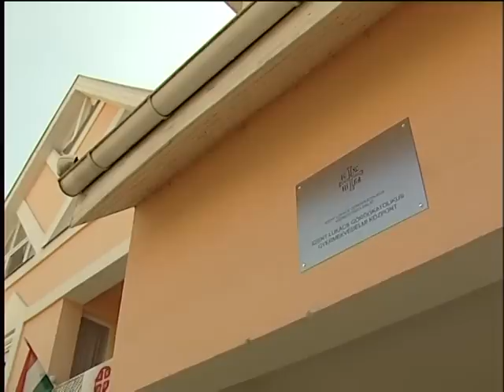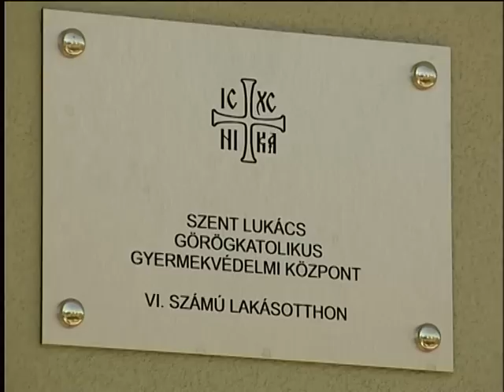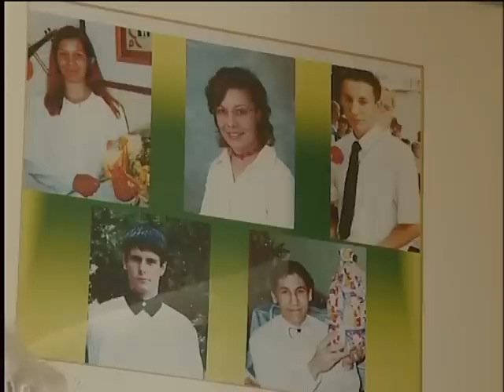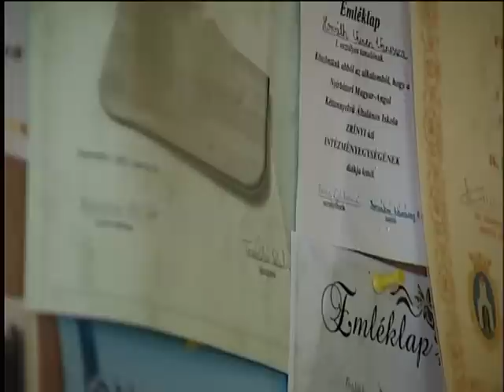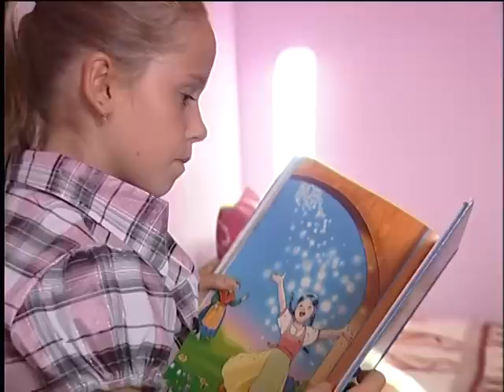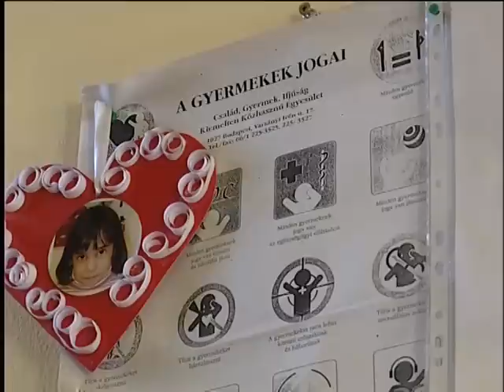Nevelőszülői hálózatunk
Riportfilm a - görögkatolikus - Hajdúdorogi Egyházmegye Szent Lukács Gyermekvédelmi Központjáról és a nevelőszülő hálózatról.

A Trikérion Görögkatolikus Médiaműhely felvétele.